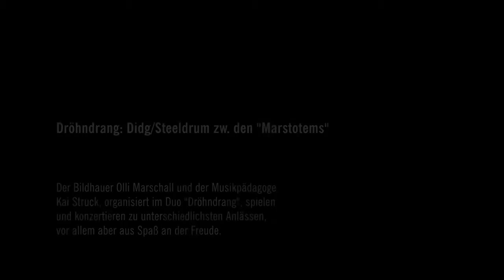Dröhndrang: Steeldrum / Didg im Gartenatelier